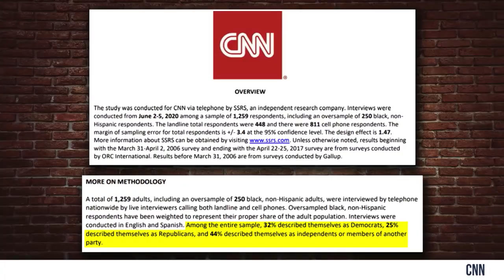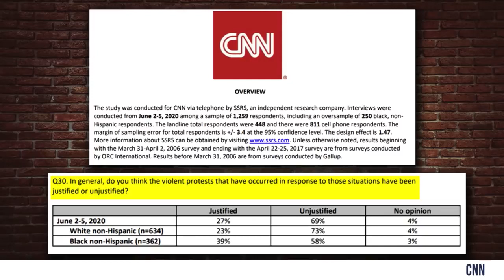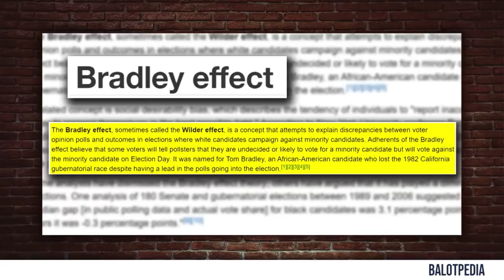Mockingbird News | Why the Polls Are Wrong on Trump | Steven Crowder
Mockingbird News
Steven explains why the current 2020 election polls can't be trusted and how they are just being used as a political tool.

106 and 106A, the fair use of a copyrighted work for purposes such as criticism, comment, review and news reporting is not an infringement of copyright.